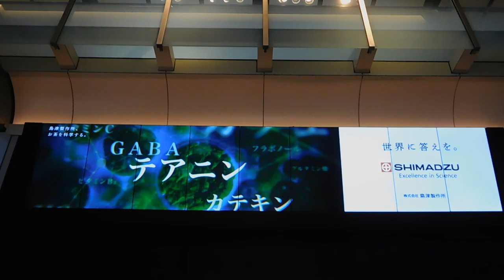トーキョーステーションビジョン20190319お台場 東京駅DSCN6283